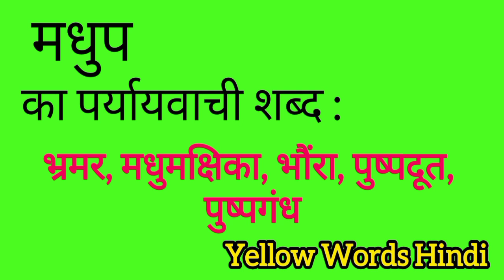मधुप का पर्यायवाची शब्द | Madhoop ka paryayvachi shabdh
Madhoop ka paryayvachi shabdh
Madhoop ki samanarthi shabdh
Madhoop ki spelling
Madhoop ki english